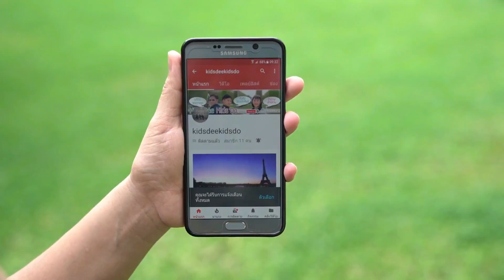นิทานเสียง สร้างจิตนาการ เรื่อง ตามหานางฟ้า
ประกาศ ประกาศ ป้ากวางเปิดช่องใหม่ ลงคลิปใหม่ อ่านหนังสือผี ตามไปกดติดตามได้ที่ช่องนี้นะคะ
ประดิษฐ์ของใหม่ๆ วาดรูปง่ายๆ เล่านิทานฟังสบาย หรือแบบหลอนๆ